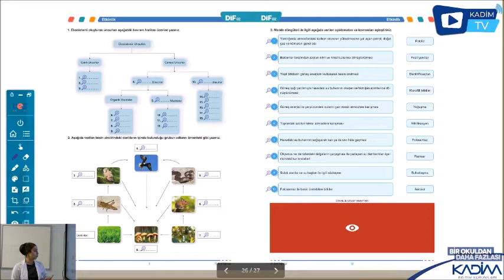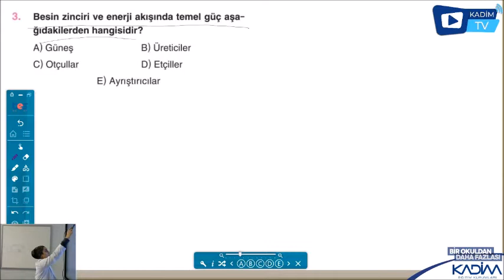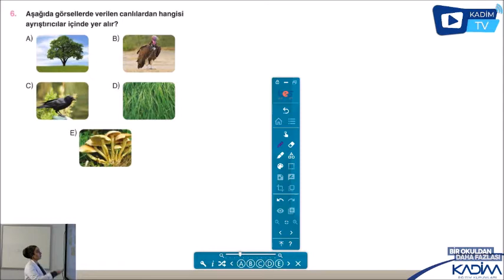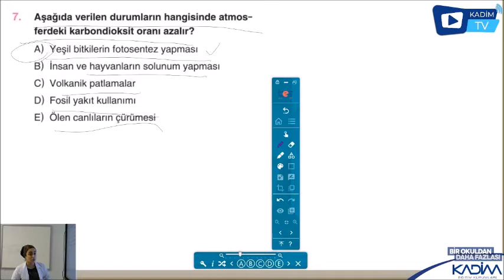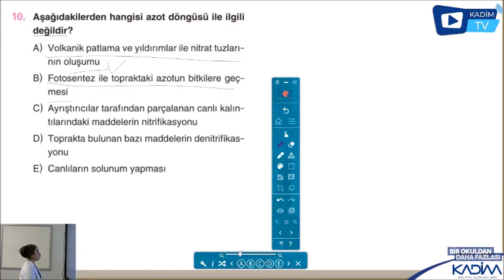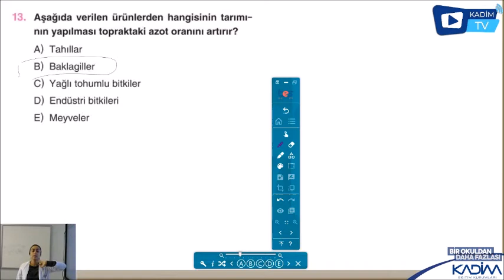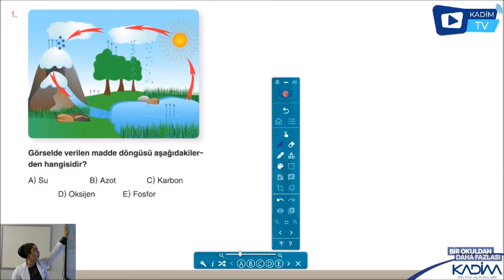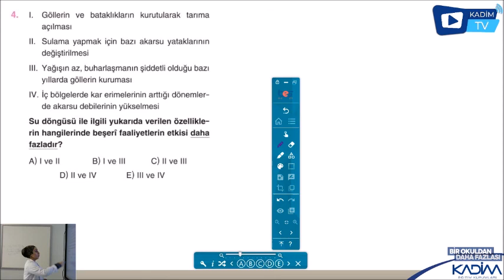COĞRAFYA / EKOSİSTEM VE MADDE DÖNGÜSÜ SORU ÇÖZÜMÜ